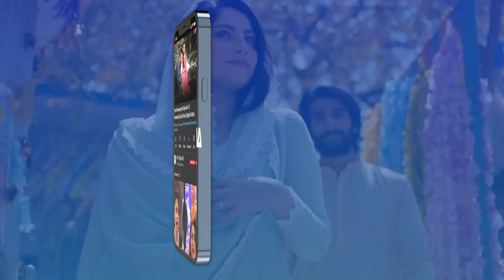Biwi Ki Apni Ahmiyat Hoti Hai | Taqdeer